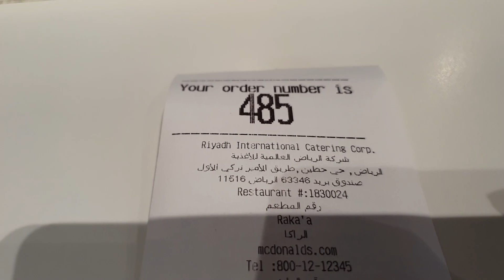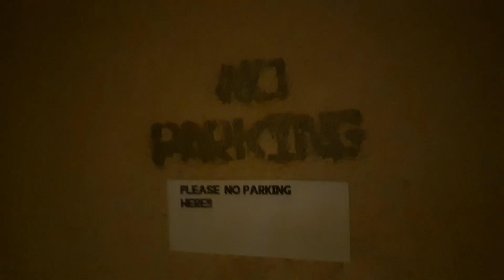A DAY IN MY OFW LIFE / BUHAY ABROAD BUHAY OFW SA RIYADH SAUDI ARABIA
BUHAY OFW SA SAUDI  l  OFW  VLOGGER IN SAUDI
LIFE OF AN OFW IN SAUDI VLOG
OFW SAUDI VLOG  l OFW SAUDI VLOGGER  l  OFW YOUTUBER
LIFE IN SAUDI VLOG  l LIFE IN SAUDI ARABIA VLOG
PINOY VLOG IN SAUDI l FILIPINO VLOG IN SAUDI ARABIA
OFW VLOG SAUDI l PINOY YOUTUBER l FILIPINO YOUTUBER
CAPAMPANGAN VLOGGER  l  KAPAMPANGAN VLOG

O kaya naman may gusto kang itanong